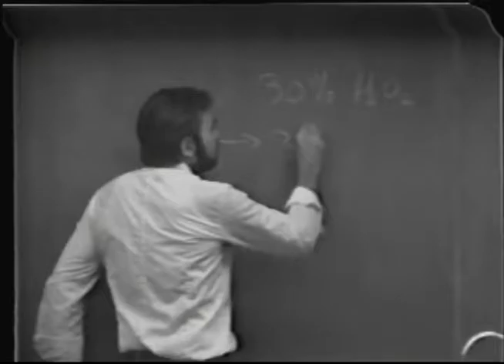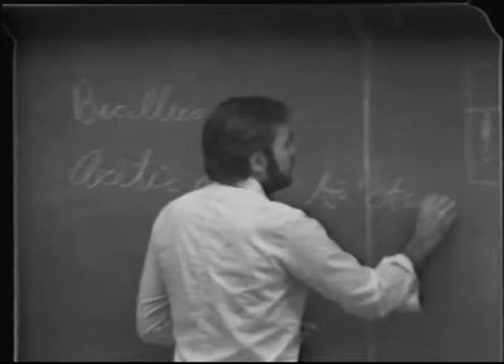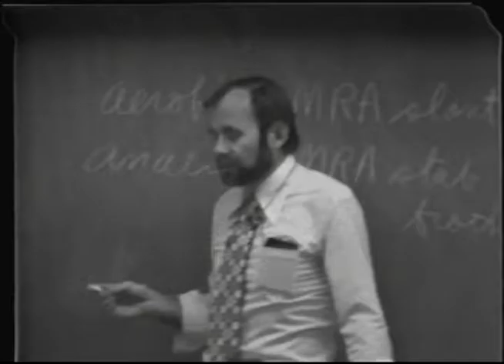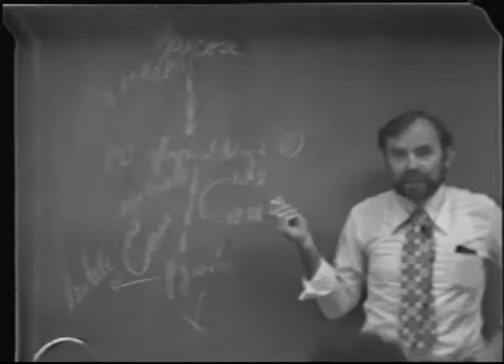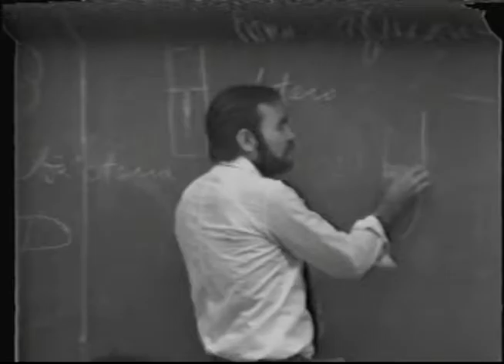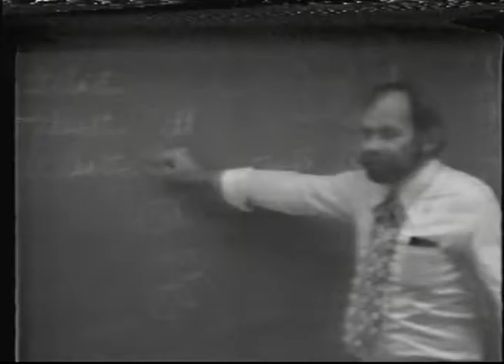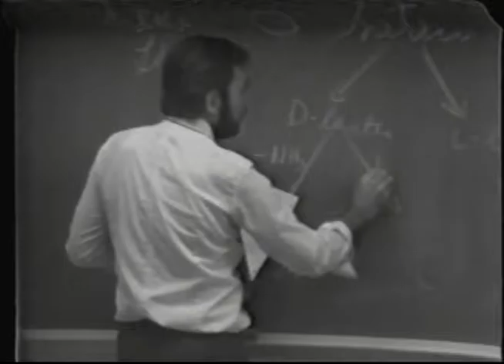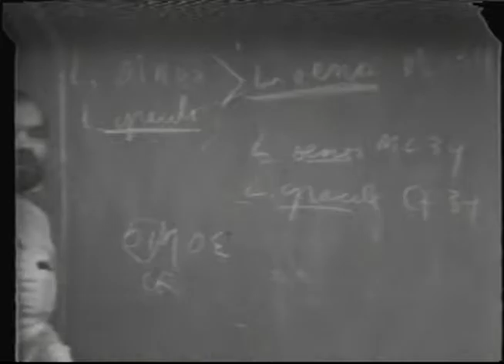Microbiology of Wine Production: VEN217 Lecture6 - Ralph Kunkee